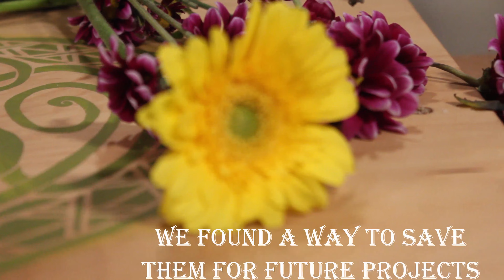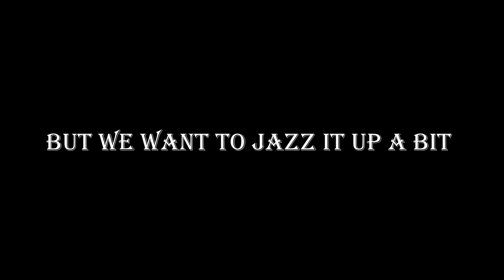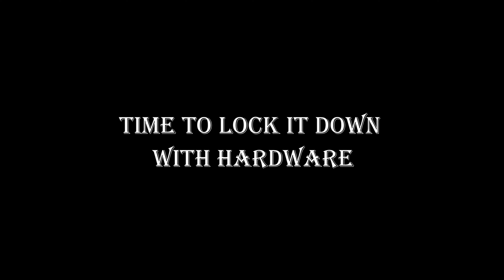HOMEMADE FLOWER PRESS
Flowers are wonderful gift…sometimes. They can be wasteful and while I decorate many rooms with dried flower (less maintenance, just as pretty). I also press the flowers I have gotten for later projects. So, think of this, kind of like a jig for decorative materials. Which are very useful, they can be used with glass, resign, and wood to name a few. This project was wonderful because all but one item was made form leftovers (we bought the wingnuts) or item we keep stocked. So, let’s roll up our sleeves and get to work, theses flowers will be ready in about a month.

Tools & Materials
-3/4” Plywood
-Cardboard
-Butcher Paper
-Acrylic Paint
-1” Chip Brush
-1” Sponge Brush
-Vinyl
-Transfer Sheets
-4”- 3/8” Bolt
-3/8” Wingnuts
-Howard’s Beeswax Finish
-Socket Wrench
-Table Saw
-Disk Sander
-Drill
-Cricut Maker

Filming Gear
-Cannon EOS 60D
-Lume cube Panel Go
-Lume cube Panel Mini1x3
-Viltrox L116t
-Neewer Camera Slider Carbon Fiber Dolly Rail, 16 inches/40 Centimeters with 4 Bearings

Before the War - Lama House
Blues or Something like That - Tigerblood Jewel
Mama Swing - Lucas Pittman
Daisy and Violets Sideshow - Luella Gren
I Know the Way - Million Eyes
Yesterday's Treasures - Jon Bjork
A Pot of Magic - Kikoru
A Thief in the Night - Etienne Roussel
Chasin' the Bag - Chimney Givers

NOTE: This description contains affiliate links that allow you to find the items mentioned in this video or products we used to make this video and support the channel at no cost to you. While this channel might earn a minimal sum when the viewer uses the links, the viewer is in NO WAY obligated to do so. Thank you for your support!